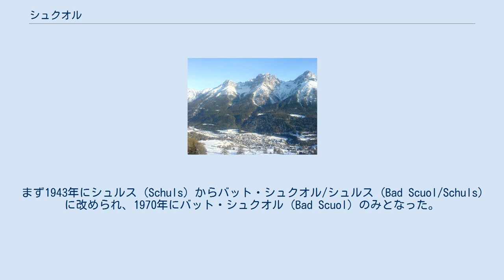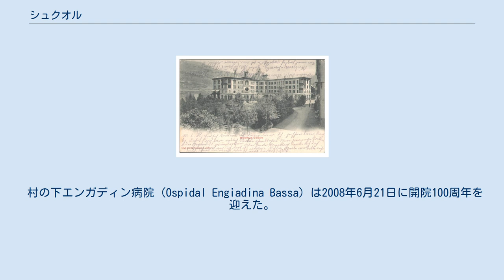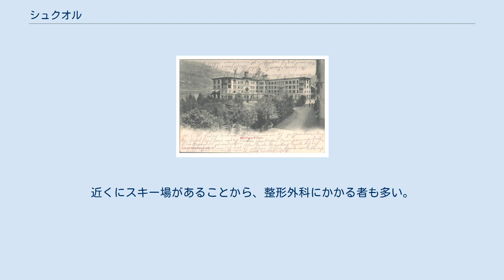シュクオル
シュクオル（ドイツ語: Scuol）は、スイスのグラウビュンデン州イン郡にある基礎自治体（ゲマインデ）。
ロマンシュ語が公用語になっている。
 2015年1月1日にアルデツ (Ardez) 、グアーダ (Guarda) 、タラシュプ (Tarasp) 、フタン (Ftan) 、シェント (Sent) の各ゲマインデと合併した。
 正式名称は20世紀中に幾度か変遷をとげた。
まず1943年にシュルス (Schuls) からバット・シュクオル/シュルス (Bad Scuol/Schuls) に改められ、1970年にバット・シュクオル (Bad Scuol) のみとなった。
1999年には「バット」が抜けて、現在の名称になった。
 ホテル・ヴァルトハウス・フルペラ 1095年にSchullesとして初めて記録上に登場する。
 タラシュプとの境に1897年6月8日、新ルネッサンス様式のホテル・ヴァルトハウス・フルペラが開業した。
ズグラッフィートの要素をそなえたこのホテルは、ヨーロッパのベル・エポックを代表する建築物であった。
 村の背後のV字谷 2006年の総面積は144.1平方キロで、28%が農業用地、25.7%が森林、1.1%が開拓地（人工物ないし道路）、45.2%が非生産地（河川、氷河、山岳）でしめられる。
北部の標高2785mのピーツ・シャンパチ山の南斜面には「モッタ・ナルンス」スキー場がある。
12本のリフト（ロープウェイ/チェアリフト/ドラッグリフト）を擁する、スイス・アルプス最大級のスキー場である。
 シュクオルはイン郡ズオート・タスナ小郡に位置する同郡の中心地で、温泉街や保養地として知られる。
下エンガディン地方における経済の中心でもある。
最大の村落はイン川の左岸にある。
 教会 総人口は2376人（2010年末）である。
2008年の時点で、人口における外国籍の割合は23.6%であった。
最近十年間における人口増加率は1.4%となっている。
 男女比は男性が48.5%、女性が51.5%（2000年）。
世代別住民構成は9歳以下が10.4%（220人）、10歳から14歳が5.0%（106人）、15歳から19歳が6.6%（139人）、20代が11.7%（248人）、30代が15.7%（334人）、40代が14.4%（306人）、50代が13.1%（278人）、60代が9.5%（201人）、70代が7.3%（154人）、80代が5.4%（80人）、90代が1.0%（21人）である。
 直近の2007年の選挙で最も票を集めたのは国民党で、投票総数の54.4%が流れた。
以下、社会民主党（21.2%）、自由民主党（15.6%）、キリスト教民主党（6.6%）の順に続いた。
 25歳から64歳までの住民の約69.7%が高等教育を修了している。
 失業率は2.35%で、2005年の時点では第一次産業の16事業所に44人が、第二次産業の32事業所に352人が、第三次産業の164事業所に1193人がそれぞれ勤めている。
 2000年の調査では住民の49.4%がロマンシュ語（レト・ロマン語）を、39.2%がドイツ語を、3.9%がイタリア語をそれぞれ母語としている。
 村の下エンガディン病院 (Ospidal Engiadina Bassa) は2008年6月21日に開院100周年を迎えた。
小さいながらも小児科、内科、循環器科、皮膚科、腫瘍科、婦人科、24時間の救急窓口、集中治療室 (ICU) 2床をそなえている。
近くにスキー場があることから、整形外科にかかる者も多い。
 Baselgia refurmada と Chasa Wieland Nr. 29 、それに Kurhaus Bad Tarasp が国の重要文化遺産に登録されている。
 年間降水量は693ミリで、年平均97.8日の降水がある。
もっとも気温の高い8月には平均11.3日に96ミリ降る。